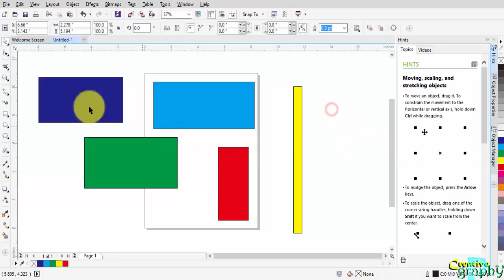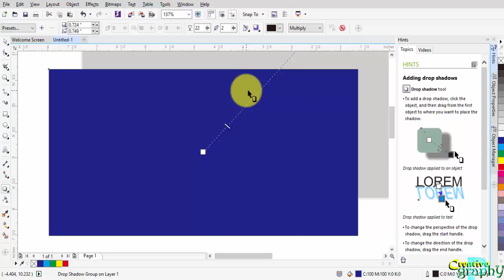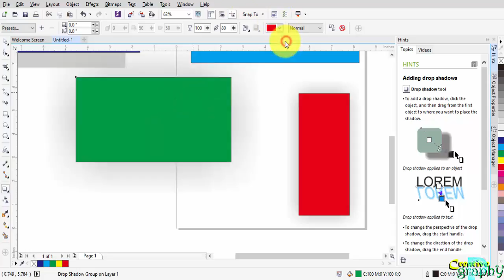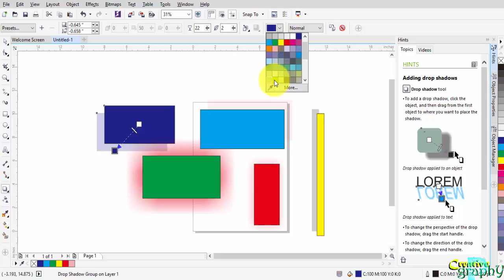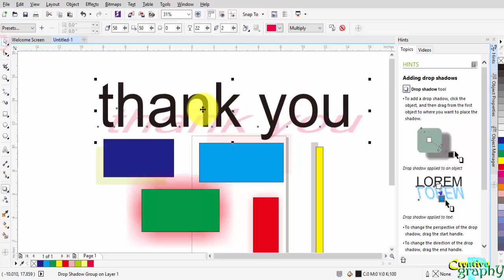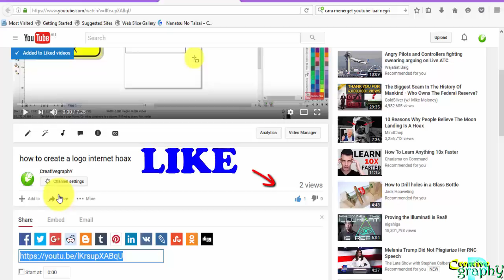drop shadow tool - corel draw tutorial for beginner (18)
drop shadow tool - coreldraw tutorial for beginner